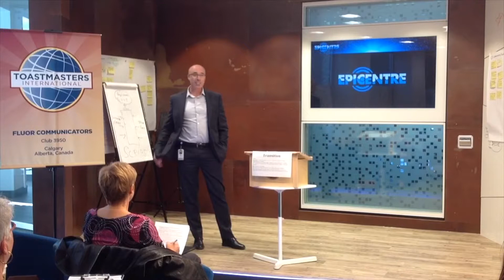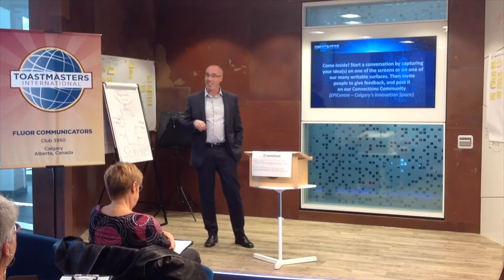Toastmasters Table Topics - Dave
The meeting's theme was "Favourite Season"